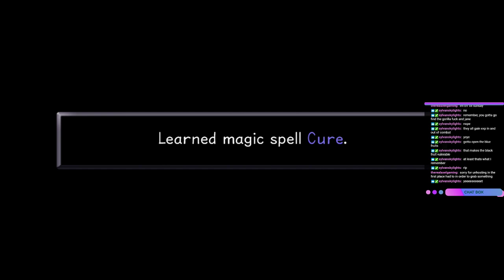Kingdom Hearts Part 2 - into wonderland!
Stream for September 5, 2018.